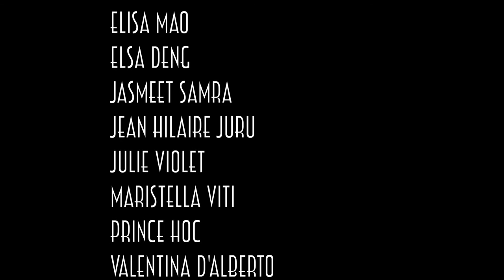EMATREMA - Humanoid Official video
Video directed by Ematrema with the collaboration of: AbraCalabria Production:
Additional assistance: T1ton!c